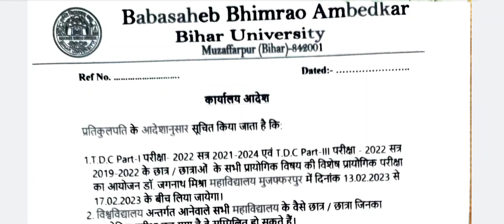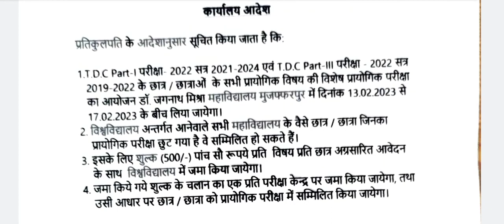brabu news: part 3 practical exam,part 1 practical exam date extended, brabu university news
brabu university part 2 exam ba b.com b.sc
brabu ba part 2 ba exam news
brabu part 2 exam news today 2020-23

ba part 2 exam form kabse bharayega brabu
brabu ba part 2 exam update

brabu news today,brabu news today,brabu latest news on exam